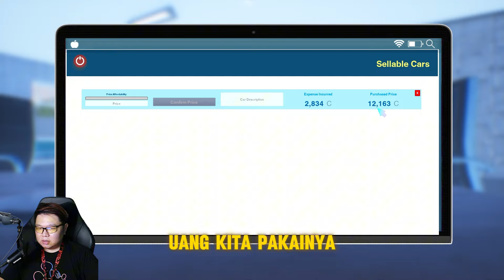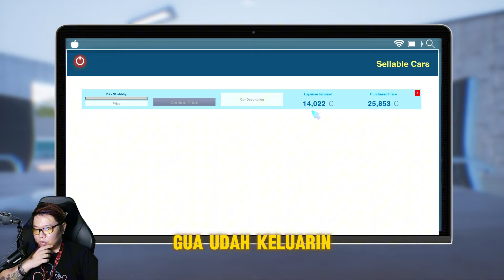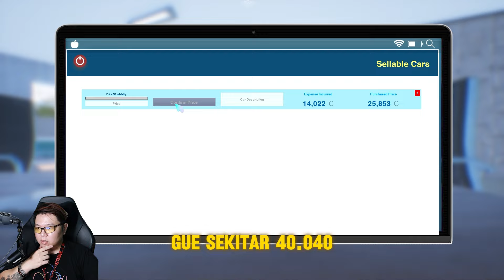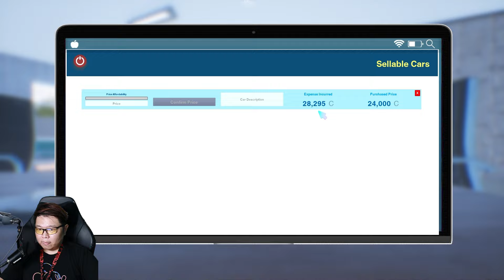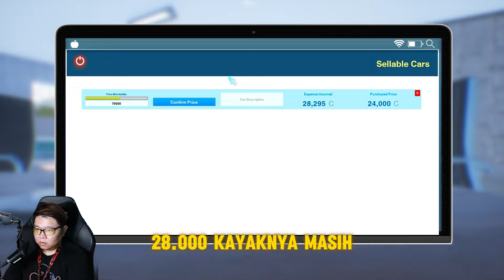Cuma Di Game Ini Kita Ujian Buat Dapatin Sim Biar Jadi Driver Ojol - Auto Sale Life Indonesia